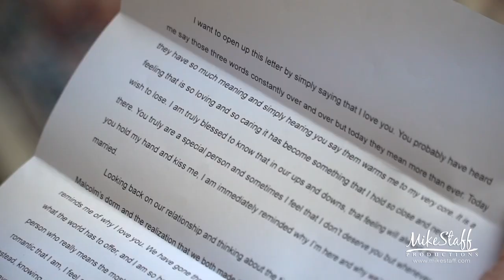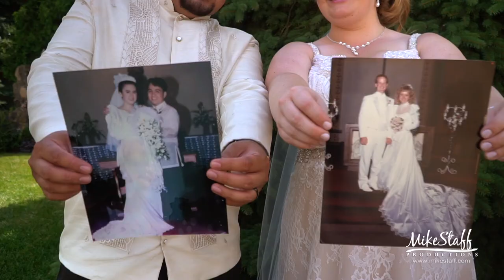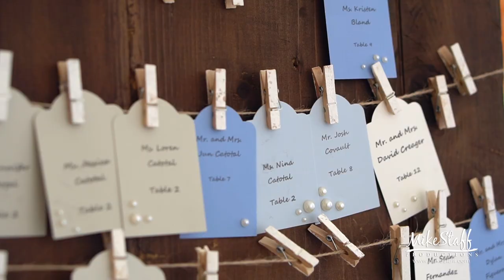Mike Staff Productions - White Lake Wedding Videography - The Wedding Video of Kelli and Joseph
Filmed: July 13, 2019
Ceremony: St. Daniel Catholic Church (Clarkston)
Romantics: Indian Springs Metro Park
Reception: Indian Springs Metro Park, White Lake, Michigan